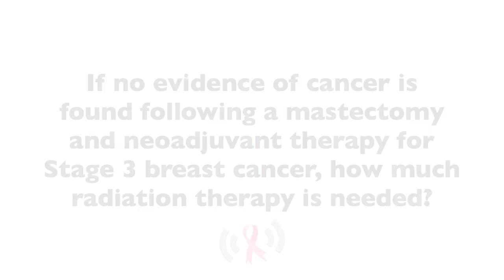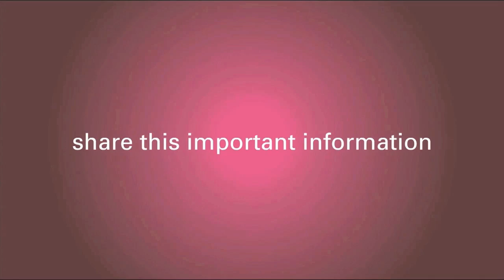Radiation Duration After Neoadjuvant Chemotherapy & Mastectomy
Dr. Margileth explains how the duration of radiation therapy is determined for patients that underwent neoadjuvant chemotherapy and mastectomy.